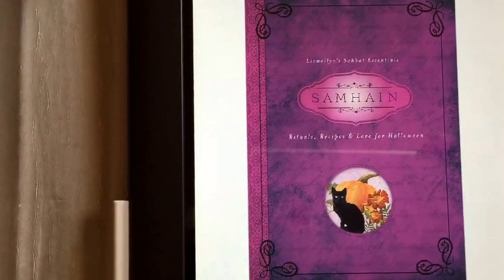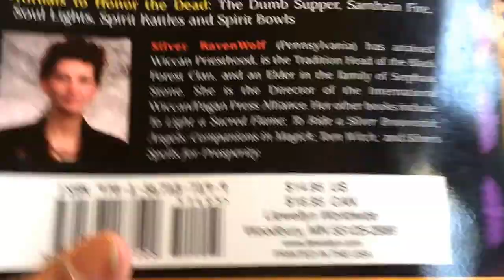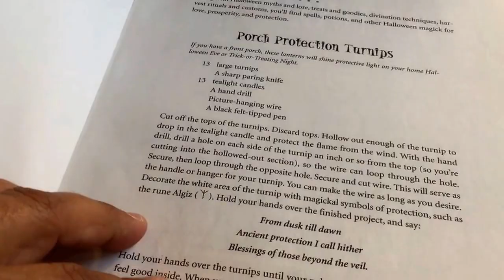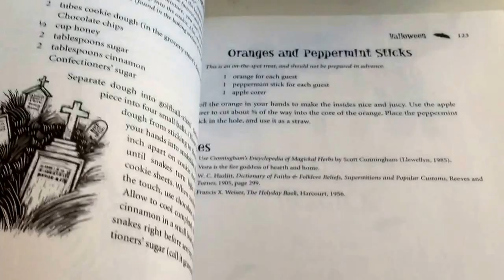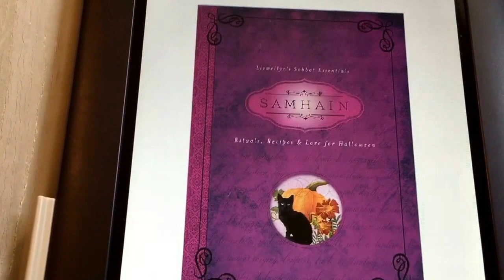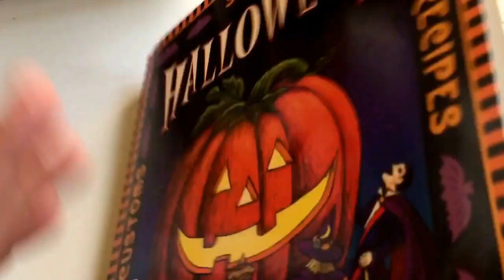Halloween Spell Book